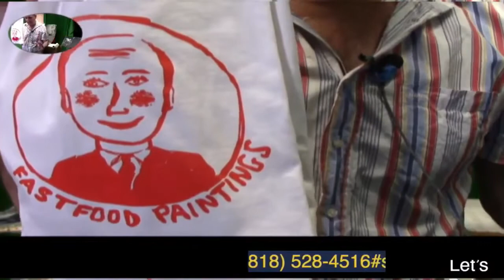Got a new batch of Fastfood Paintings T-shirts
Got a new batch of Fastfood Paintings T-shirts. $20.